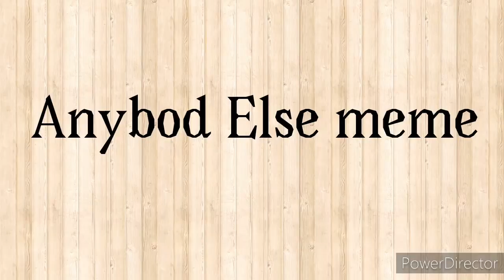(Anybod Else meme) Piggy Roblox Pony x Zizzy